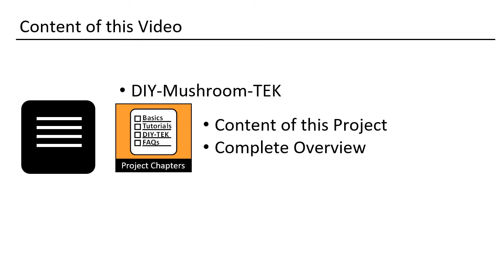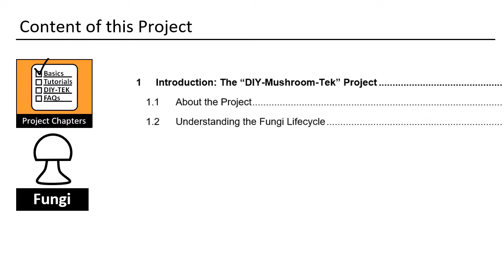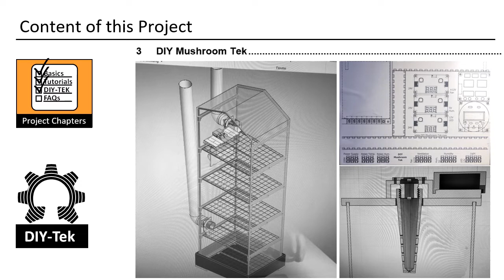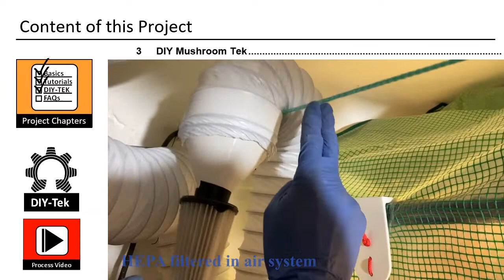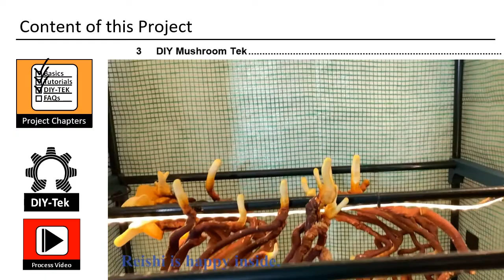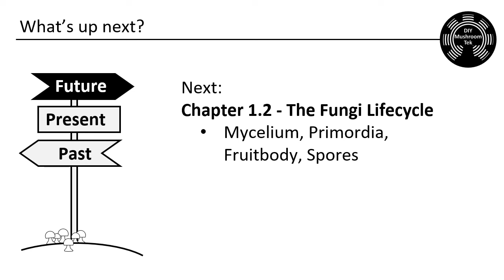1.1 About the Project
⚙️➡️🍄 In this video, I will provide an overview of the topics that will be covered in the tutorial. Cultivating mushrooms can be easy, but there are certain aspects of the process that need to be understood in order to achieve success. I will explain in detail what you need to know to get started with your own mushroom growing operation.

🍄 Here you will find the .pdf script for printing and offline use!

🛠️ Here you will find the .stl files for 3D printing!

🕘✅🍄 Jump marks:
◼ Introduction: 0:00
◼ Support: 0:52
◼ About the project: 1:21
◼ About the tutorials: 1:50
◼ About the TEK with demo: 2:11
◼ FAQs: 5:49
◼ Closure: 5:08